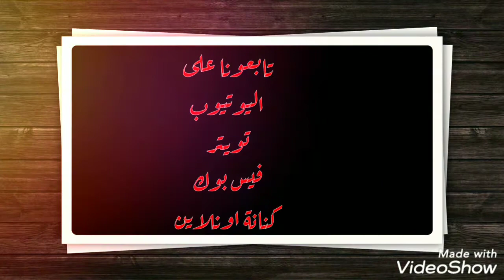مخاطر العمل على ارتفاعات وكيفية ارتداء أحزمة الآمان